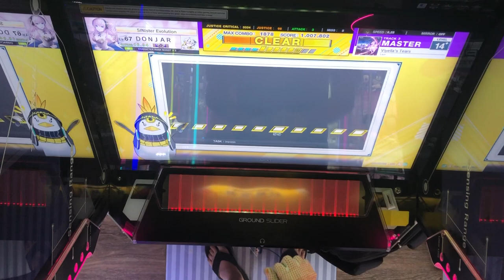[Chunithm NEW!! International] Viyella's Tears SSS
Good 10 bar farm